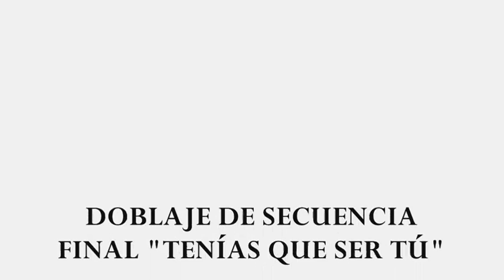"TENIAS QUE SER TU" DOBLAJE AMY ADAMS POR ROCÍO PALOMINO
Y otro más...y no voy a parar hasta estudiar lo que me gusta